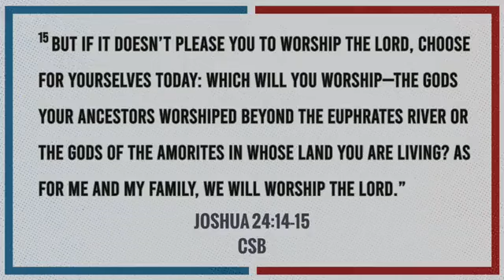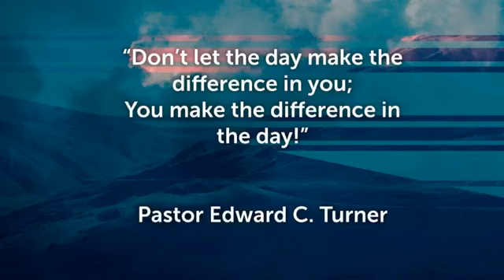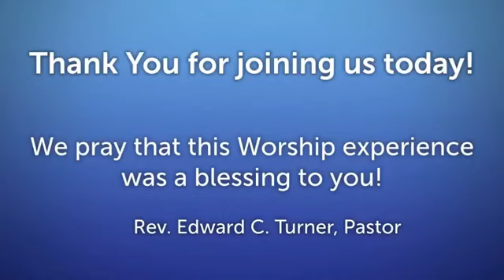Welcome to NRMBC!! (Sermon from 11/10/2024) Click the DOWN ARROW for more information!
Date: 11/10/2024
Sermon:  "Cast Your Vote" - Pastor Edward C. Turner, MDiv.

3140 W. 21st Avenue
Gary, IN 46404
Pastor/Teacher:  Rev. Edward C. Turner, M.Div.

Visit us!
In-Person:  3140 W. 21st Avenue     Gary, IN   46404